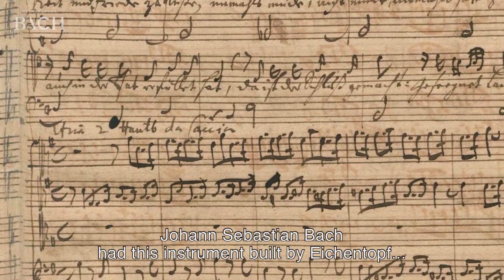Stadler on Cantata Preise Jerusalem den Herrn BWV 119 | Netherlands Bach Society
“As a listener you feel under the spell of the completely new sound of the oboe da caccia.” Oboist Martin Stadler talks about Cantata 'Preise, Jerusalem, den Herrn' BWV 119, which he performed with the Netherlands Bach Society for All of Bach.

Recorded for the project All of Bach on 18 February 2017 at Waalse Kerk, Amsterdam.

Martin Stadler, oboe da caccia